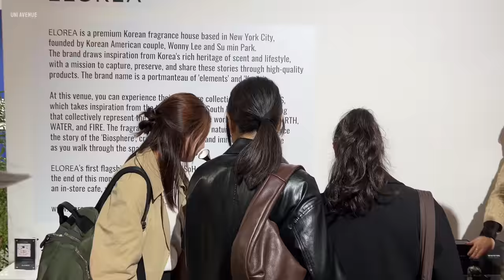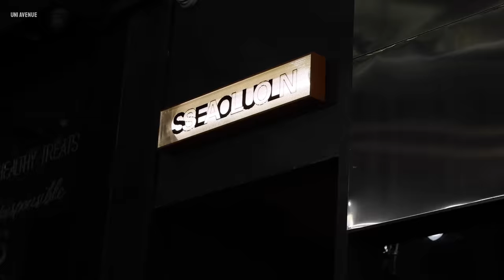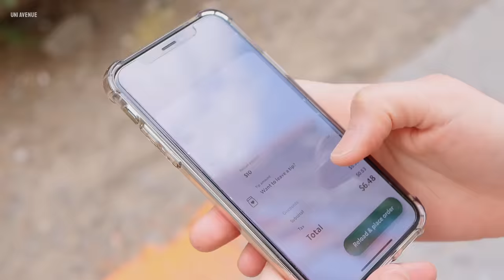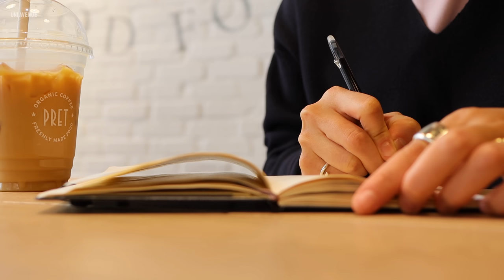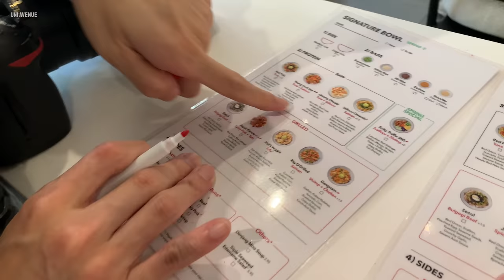NY vlog. 한식 퓨전 다이닝 추천! 오랜만에 네일컬러 바꾸기. 푸르른 뉴욕 공원들 다 모여🌳 브룩클린 일상 브이로그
*영상은 설정-화질(고급)에서 2160p 4K로 보시면 더 선명하게 시청하실 수 있습니다.

이번주도 찾아와주셔서 감사하다구요오♥︎

Hello! I added English subtitles.
My English isn’t very good, so please bear with me.

(Get free for 1 month!)